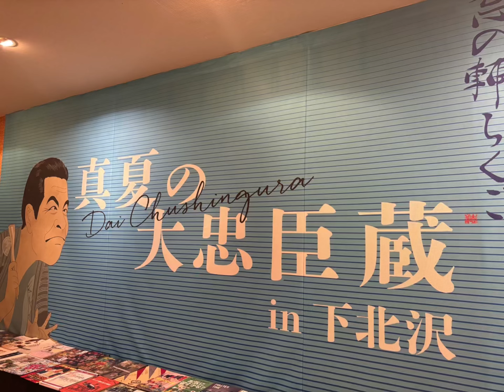志の輔らくご真夏の忠臣蔵in下北沢 鉄九郎社中 【長唄 三味線】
2024.07